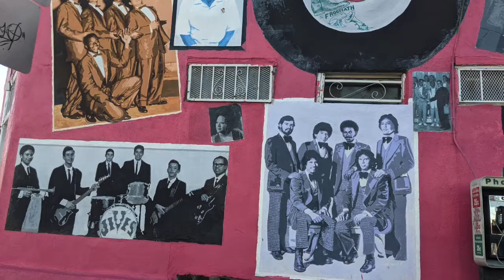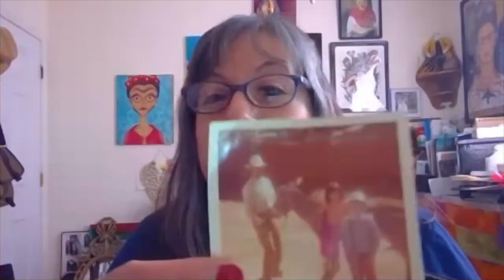E7: Jesus "CIMI" Alvarado | Friends in Art Places with Lorena Williams & Victor Muheddine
Episode 7: Join us as we chat it up with Jesus "CIMI" Alvarado about growing up in Segundo, educating through murals, Chicano art, documentation of our stories , representation and more!  Enjoy!